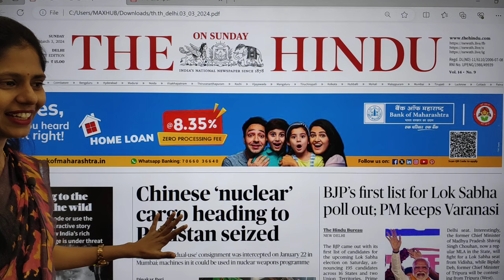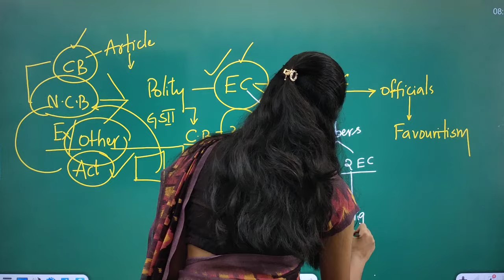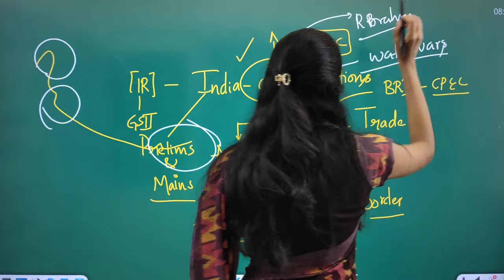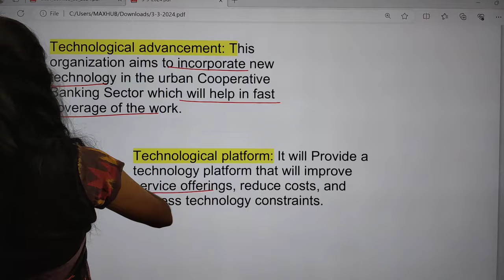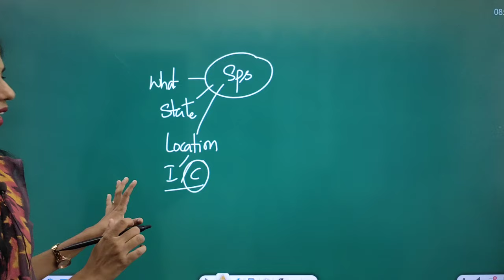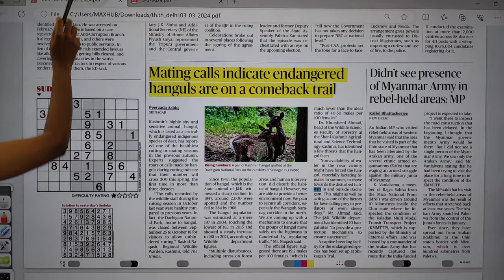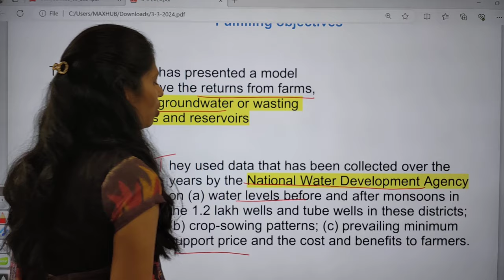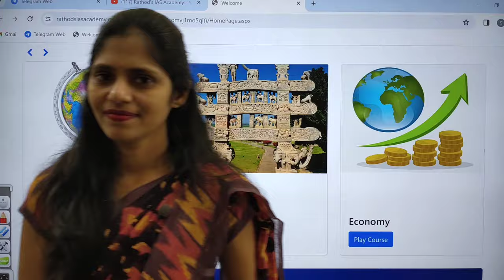03-3-2024 | The Hindu Newspaper Analysis in English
Mains Answer writing course Schedule:
3 March 2024 | The Hindu Newspaper Analysis in English